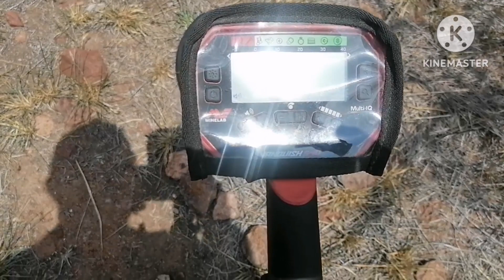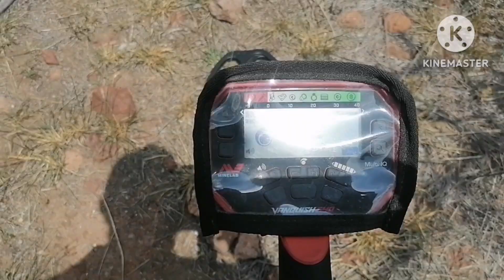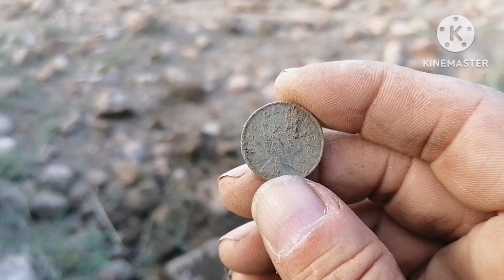EXPLORANDO NUEVOS LUGARES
Bienvenidos amigos detectoristas, suscriptores y público en general, quédense a ver esta nueva aventura déjenos su apoyo con un comentario, saludos a todos.